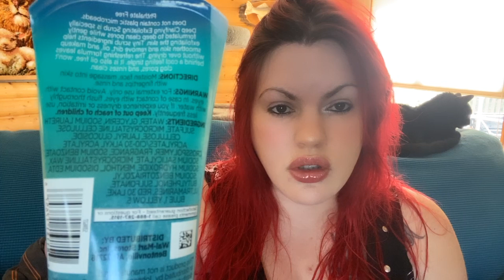Equate Deep Clarifying Exfoliating Scrub Safety Warning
You guys should really see this before you try this product!